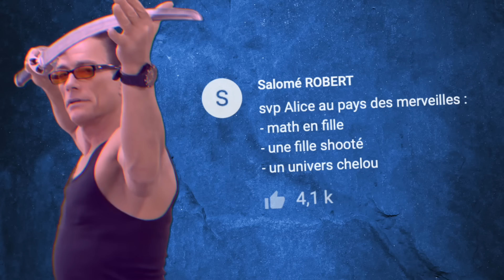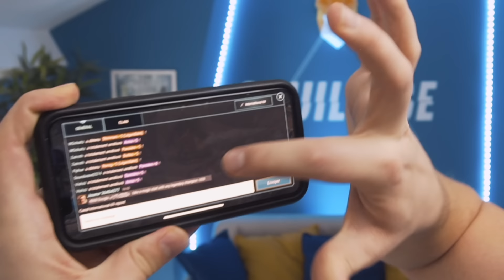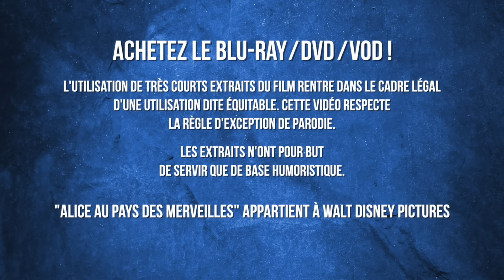ENCORE UN PEU DE POUDRE ? - ALICE AU PAYS DES MERVEILLES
Installe Raid gratuitement ✅ IOS ✅ Android: ✅ PC: et reçoit un bonus spécial💥. Disponible uniquement pour les 30 prochains jours!

Bonne année mes souillons !

➜ Copyright :
"Alice au pays des merveilles" appartient à Walt Disney Pictures.